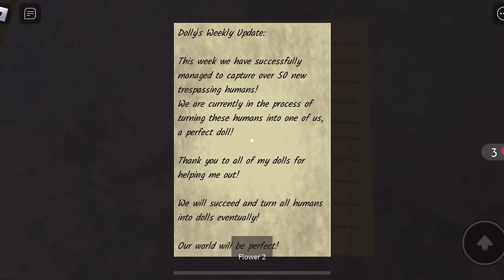Roblox dolly…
The hospital is turning everyone into dolls…